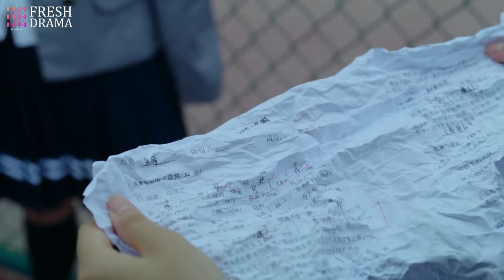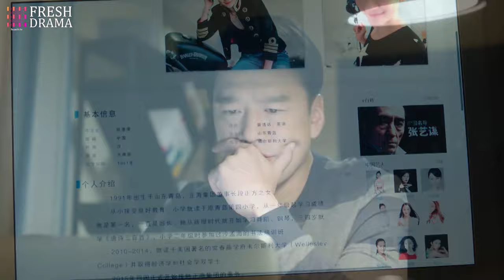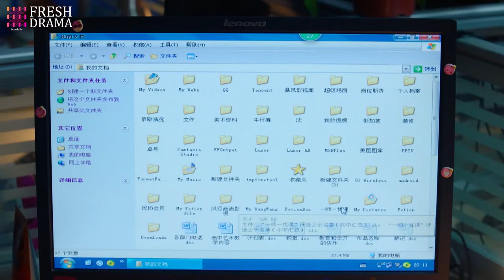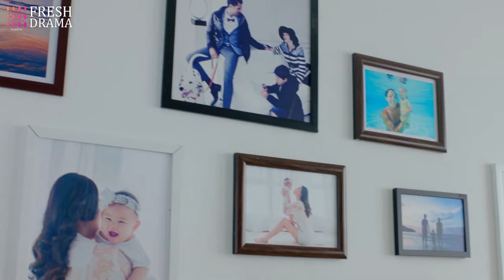【Multi-sub】EP08 Unexpected Fiancee | The Rebel Girl I Flirted with Became My Surprise Fiancée